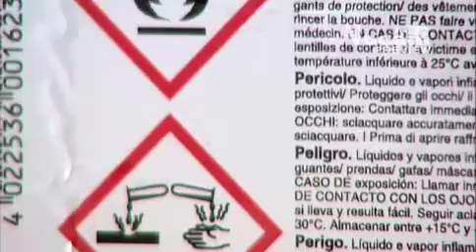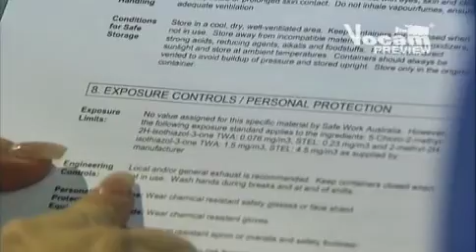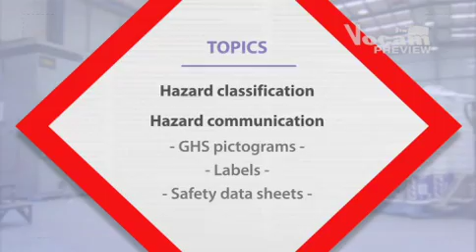WHMIS GHS: Classification and Communication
People who come into contact with hazardous chemicals at work need to know how to minimize the risk of harm to themselves, their co-workers, the general public and the environment. The Globally Harmonized System of Classification & Labeling of Chemicals (GHS) has been developed by the United Nations and provides a framework for standardizing the methods used for classifying and communicating chemical hazards.

Topics:
• Introduction
• Hazard Classification
• Hazard Communication
• GHS Pictograms
• Labels
• Safety Data Sheets
• Summary
• Quiz